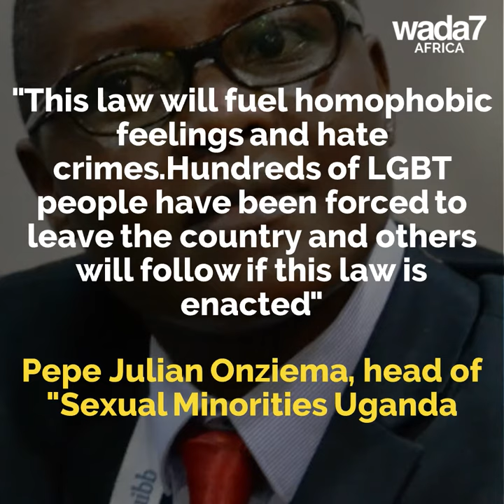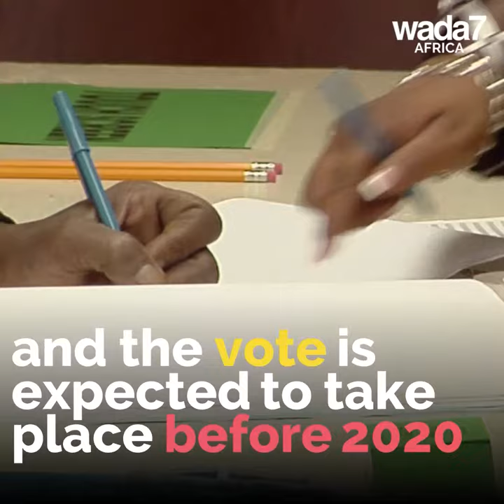An anti gay law is being debated in Uganda 😡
A very harsh anti-gay law is going through parliament in Uganda 😡